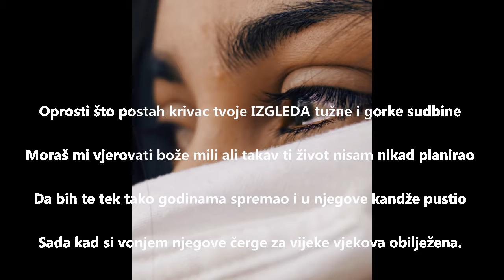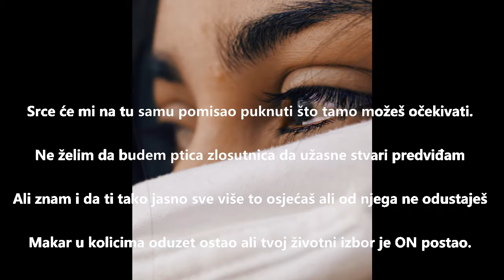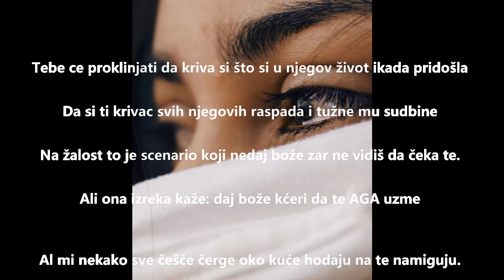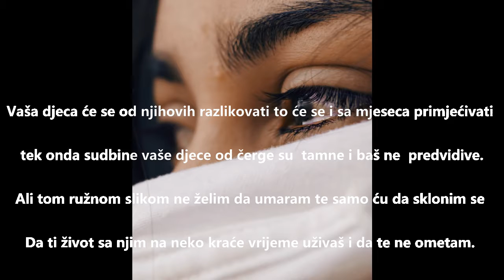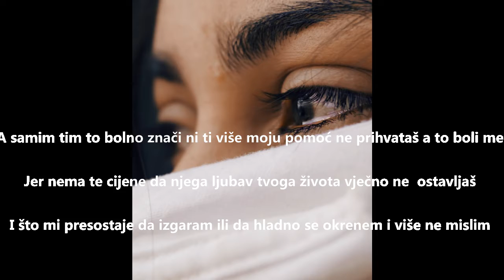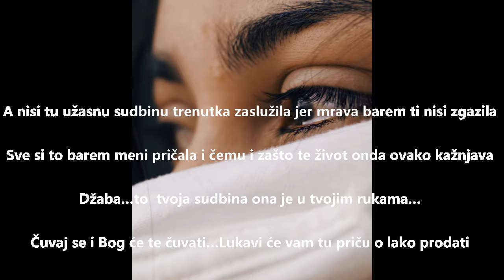Njega mi ne spominji za njega ne želim prst pomaknuti da spasiš ga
Oprosti što postah krivac tvoje IZGLEDA tužne i gorke sudbine
Moraš mi vjerovati, bože mili ali takav ti život nisam nikad planirao
Da bih te tek tako godinama spremao i u njegove kandže pustio
Sada kad si vonjem njegove čerge za vijeke vjekova obilježena.

Kada si krv sa njim izmiješala nemoj sve što dolazi da te iznenadi
Iz te čerge više nikada nemoj niti da planiraš da ćeš možda izaći
čak  te niti u sanduku  tvoji najbliži neće moći baš nikada iznjeti
Jer običaj čergi na dalekom istoku je da tijelo voljene spaljuju.

Srce će mi na tu samu pomisao puknuti što tamo možeš očekivati.
Ne želim da budem ptica zlosutnica, da užasne stvari predviđam
Ali znam i da ti tako jasno sve više to osjećaš ali od njega ne odustaješ
Makar u kolicima oduzet ostao ali tvoj životni izbor je ON postao.

e pa sretno ti svaki prokleti dolar za njegovo trovanje ćeš krvavo zarađivati

Ako ga kako izgleda na kraju doktori do kolica isprate tek onda čuvaj se.
Nema kojih otrova mu neće prodavati kao da će od njih ozdraviti
Ali svakim ćete se danom bolno uvjeravati kako sve više propada
A taj otrov će ga u kolica dovesti…tek tada počinju prokleti sukobi

Tebe ce proklinjati da kriva si što si u njegov život ikada pridošla
Da si ti krivac svih njegovih raspada i tužne mu sudbine
Na žalost to je scenario koji nedaj bože zar ne vidiš da čeka te.
Ali ona izreka kaže: daj bože kćeri da te AGA uzme

Al mi nekako sve češće čerge oko kuće hodaju na te namiguju.

E na žalost takva ti se smiješi užasna gorka i nepredvidljiva sudbina
Mada će on izjavljivati da zbog ljubavi  ni pokoju cijenu od tebe
Nikad za nikad ne želi se odvajati, jer ti ćeš u čergi jedina plava krv postati.

Vaša djeca će se od njihovih razlikovati to će se i sa mjeseca primjećivati
 tek onda sudbine vaše djece od čerge su  tamne i baš ne  predvidive.
Ali tom ružnom slikom ne želim da umaram te, samo ću da sklonim se
Da ti život sa njim na neko kraće vrijeme uživaš i da te ne ometam.

ja više u tvom životnom okruženju ne želim niti  trunke učestvovati
dosta sam te i u ovo što prolaziš uvalio, ali vjeruj drugačiji životni put
sam ti pripremao …sve se nadajuć da ćes ostati snažna i pribrana
nitko nije u mašti planirao da u kandžama čergi budeš ti odabrala.

A samim tim to bolno znači ni ti više moju pomoć ne prihvataš a to boli me
Jer nema te cijene da njega ljubav tvoga života vječno ne  ostavljaš
I što mi presostaje da izgaram, ili da hladno se okrenem i više ne mislim

Koji je tvoj sljedeći potez i što ćeš učiiti da spasiš ga, daj bože da griješim
Ali sve moje pretpostavke na to navode, životni ružan scenario čeka te.

A nisi tu užasnu sudbinu trenutka zaslužila jer mrava barem ti nisi zgazila
Sve si to barem meni pričala i čemu i zašto te život onda ovako kažnjava
Džaba…to  tvoja sudbina ona je u tvojim rukama…
Čuvaj se i Bog će te čuvati…Lukavi će vam tu priču o lako prodati

Toni Ljubisa Bozic  Bugojno, 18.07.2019 u 03:43 minuta